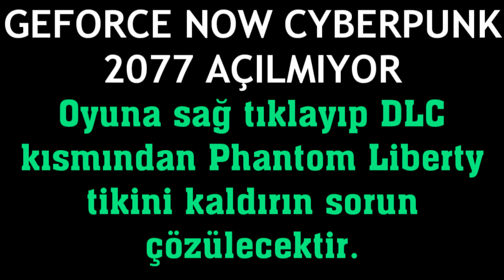Geforce Now Cyberpunk 2077 Açılmıyor Sorunu Çözümü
Merhabalar bu videomuzda sizlerle birlikte geforce now cyberpunk 2077 açılmıyor sorunu çözümü nasıl yapılır sorusuna yanıt vermeye çalışıyoruz.İyi Seyirler Dilerim.

geforce now cyberpunk 2077 çalışmıyor
geforce now cyberpunk 2077 var mı
geforce now cyberpunk 2077 açılmama hatası çözümü